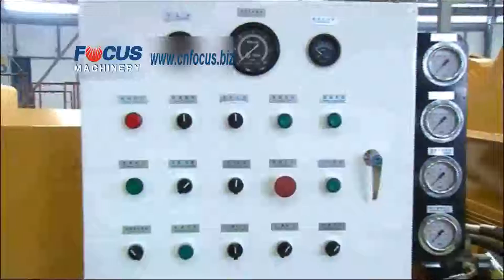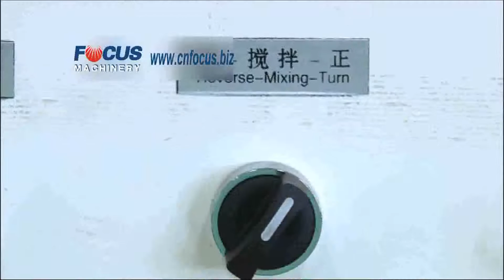JBS40 Diesel Concrete Pump with Mixer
Concrete mixer pump, Concrete mixing pump, Concrete mixer with pump